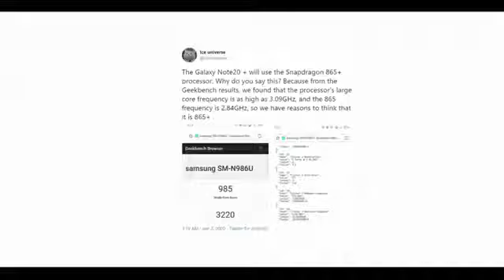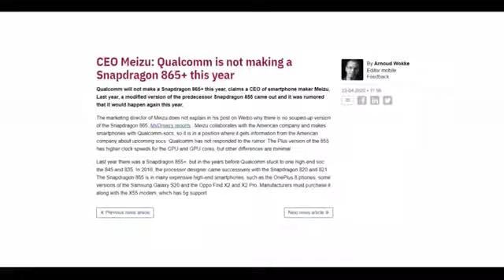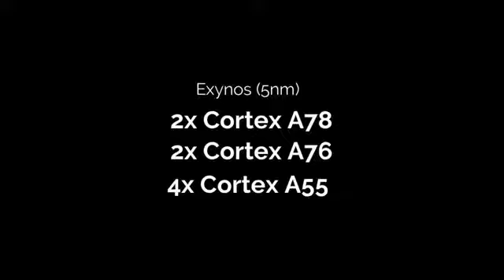Samsung Galaxy Note 20 - I CAN'T BELIEVE THIS HAPPENING!!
samsung galaxy note 20

Samsung Galaxy Note 10 plus
Samsung Galaxy Note 10
Oneplus 7t pro
Galaxy s20 fe
Vivo nex 3
Huawei mate 30 pro
Huawei mate 20 pro
Sony xperia 1 ii
Sony xperia 10 plus
Motorola edge
LG velvet
Xiaomi poco f2
Redmi K30 pro
iPhone 11 Pro max iPhone XS
iPhone SE 2020
Moto G8 Power
Google Pixel 4a Google Pixel 4 XL; Samsung
Galaxy S10 / S10 Plus;
iPhone 11 Pro / Pro Max S